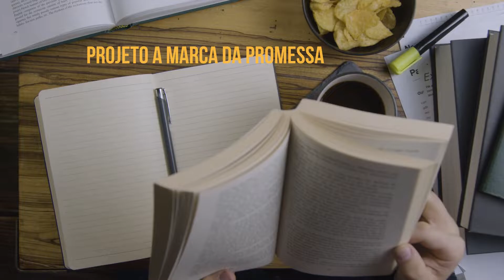3 Minutos com Deus - 30/06/2022 – 181/365 Parte II - Texto para meditação: Ezequiel 36:26 AC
3 Minutos com Deus - 30/06/2022 – 181/365 Parte II
Texto para meditação: Ezequiel 36:26 ACF diz:
“E dar-vos-ei um coração novo, e porei dentro de vós um espírito novo”
Tema: *Coração Novo*
Material usado neste vídeo:

Compartilha 🔄